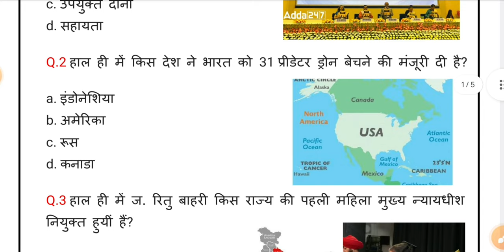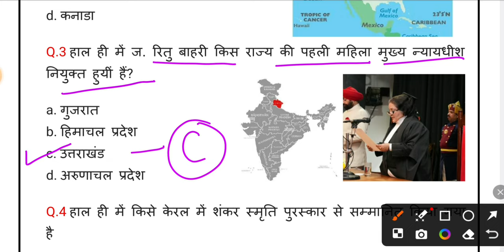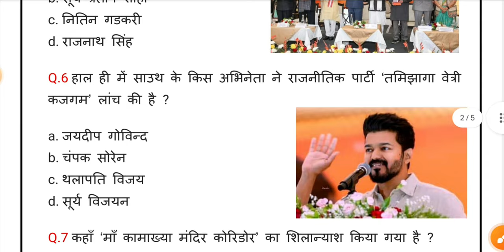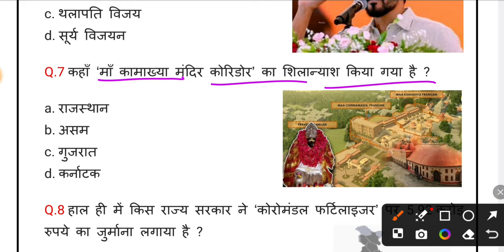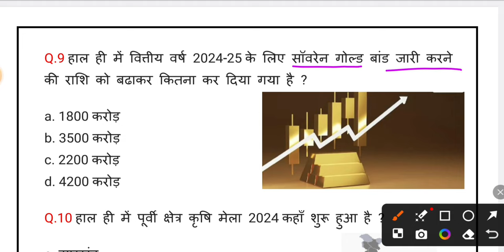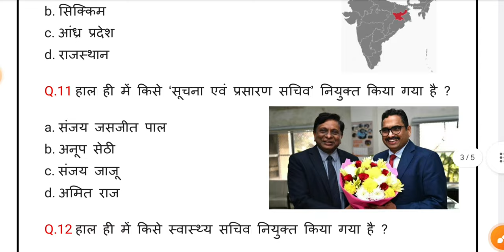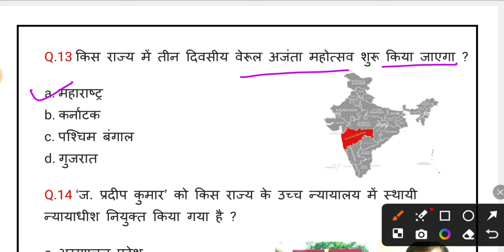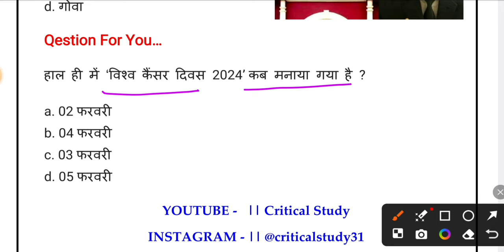8 February Current Affairs 2024 | Daily Current Affairs | Current Affairs Today | Critical Study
8 February Current Affairs 2024 | Daily Current Affairs | Current Affairs Today | Critical Study

Critical Study

8 February Current Affairs
8 February Current Affairs hindi
8 February 2024 Current Affairs
8 February 2024 Current Affairs hindi
8 feb current affairs
Current affairs
current gk
current affairs exapmpur
current affairs february month
Critical Study